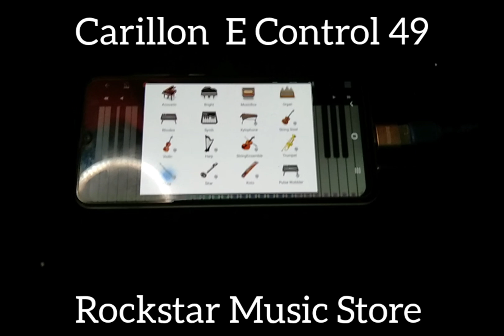carillon econtrol 49 usb|carillon midi usb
Quries Solved
Carillon econtrol 49 usb
carillon usb midi
usb midi carillon
49 keys midi
usb midi 49
used midi keyboard
cheap midi keyboard
low budget midi keyboard
best midi keyboard
best midi controller
best midi keyboard under 100
best midi keyboard 2020
best midi keyboard for sequencing
carillon midi usb
usb midi